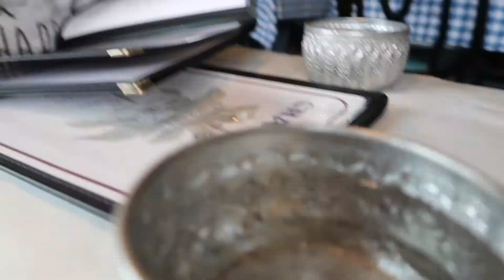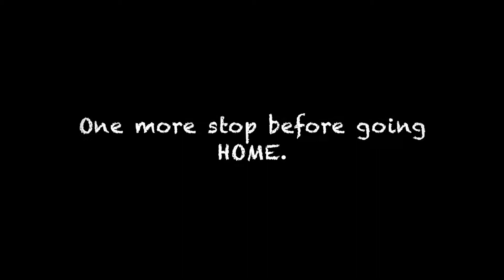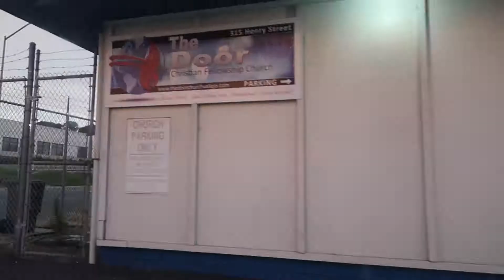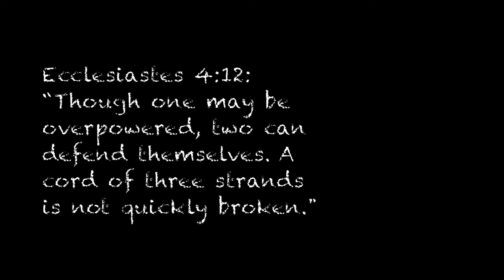Date Night - Marriage Advise... & so much more!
Ted & Gen go on a date... the date doesn't go as planned, but they make the best of it. Ted forgets his cell phone at home. The night was suppose to start with a movie, but... well you'll need to watch in order to see what happens. New Panera being built in our neighborhood. we also take a final stop...

We are a married couple who have been loving each other for over 16 years.  And together we are raising our 3 beautiful princesses with love, and laughter. We are definitely not perfect, and most days are challenging, but doing life together is ours FOREVER!  Join us on this journey as Christian vlogger's who are about loving God, Life, and People sharing our family with you.

On this channel we do weekly family vlogs of family activities, as well as provide tips to help you make the most of the opportunity you have to parent.

Our Family: Teddy, Genesis, Ellah (15), Livee (9), and Ivy (4)

Teddy: @teddycallen

If you enjoyed this video please give it a thumb up! 👍

Equipment:
Canon Sl2
Canon G7x ii
Canon EF-S 10-18mm f/4.5-5.6 IS STM Lens
Canon Portrait and Travel Two Lens Kit with 50mm f/1.8 and 10-18mm Lenses
Canon Lens Hood EW-73C
JOBY GorillaPod SLR Zoom
Neewer Ring Light
San Disk 64GB
DSLR Tripod